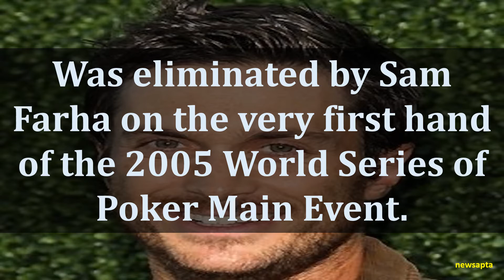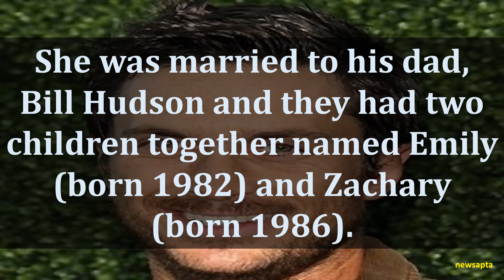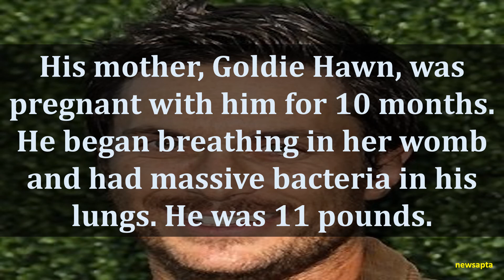BIOGRAPHY OF OLIVER HUDSON